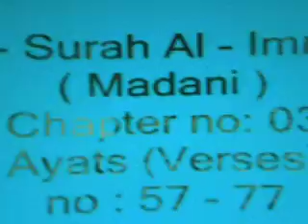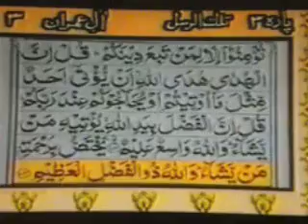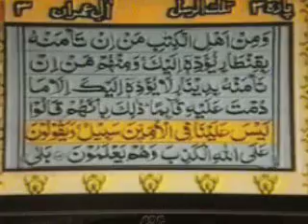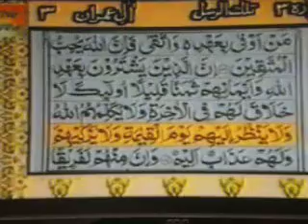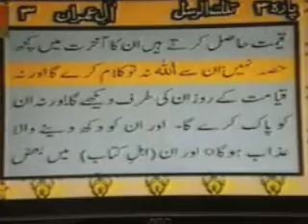SURAH AL IMRAN BY SHEIKH SUDAIS (PANCH TAN PAK )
SURAH ABUT PANCH TAN(ALI HUSAN HUSAIN FATMA RASOL ALLAH (SAW0)